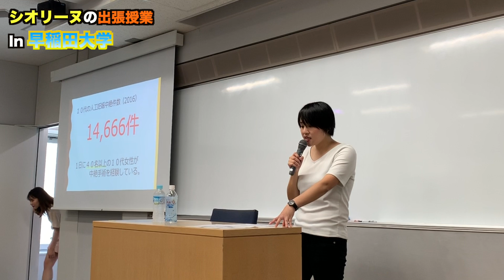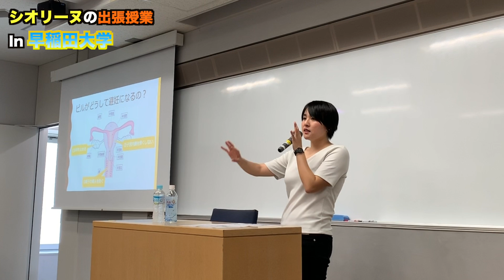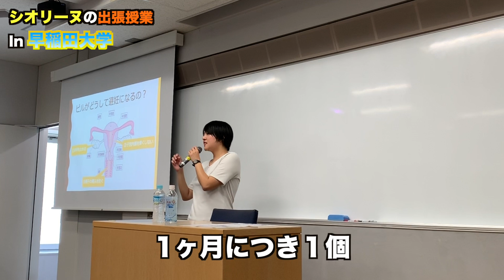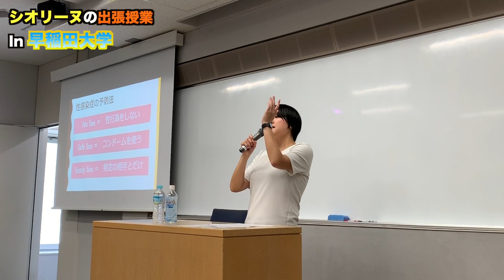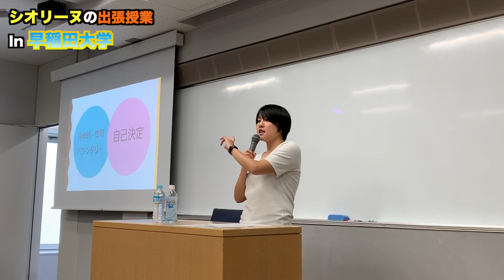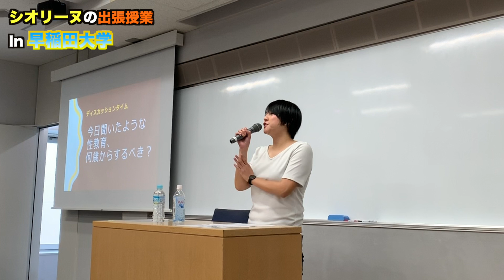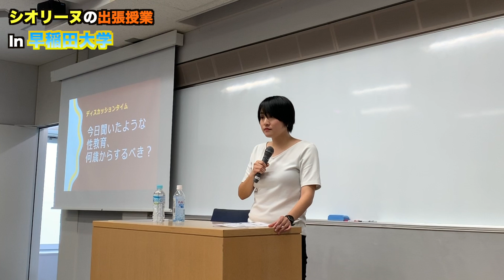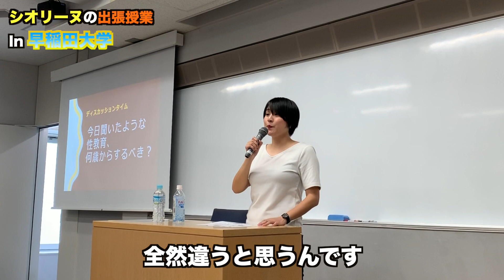【授業見せます】早稲田大学で先生してきました！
今回は、早稲田大学にお招きいただき性教育の授業をさせていただきました！

皆さん真剣に聞いてくださり、後半のディスカッションでも学びになる意見をたくさん出してくださったので私自身も勉強になる時間でした。

とても楽しい時間をありがとうございました！

コメントでいただく質問に、個別ですべてお答えできずにすみません。